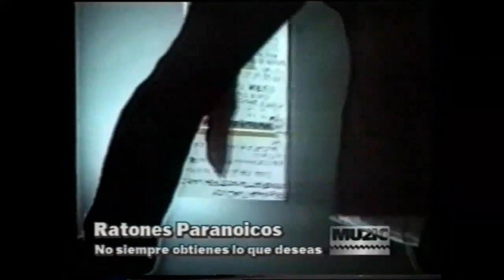Ratones Paranoicos Especial Music 21 1994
Sí. Lleno de problemas fue a dar a la mesa de Mirta Legrand, lástima que no dijo, no me gusta este lugar vestidos y perfumes sin estilo. Hoy les dejo este especial de Music 21 para poner las cosas en su lugar y recordar los buenos tiempos paranoicos. El programa es de 1994, los Ratones cuentan sobre sus experiencias con Mick Taylor, Andrew Ohlmann, de su próximo lanzamiento, que sería el disco en vivo “Éxtasis Vivo”, y palpitan su gran hito en la historia de la banda, abrir los shows de los Rolling Stones en su primera visita al país.